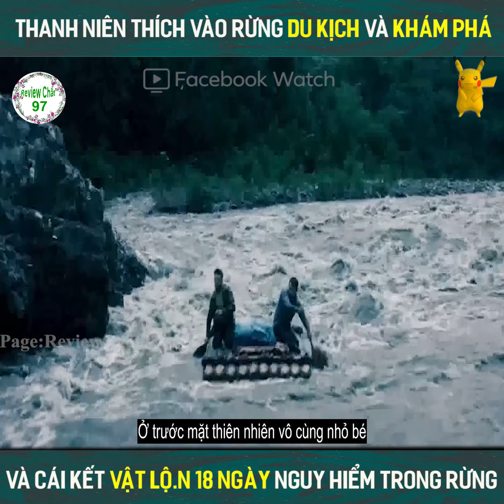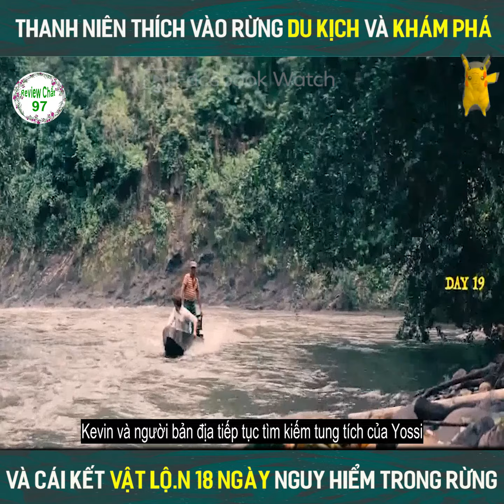Review Phim | Hiểm Họa Rừng Chết |Jungle | Thích vào rừng khám phá và những điều nguy hiểm bên trong